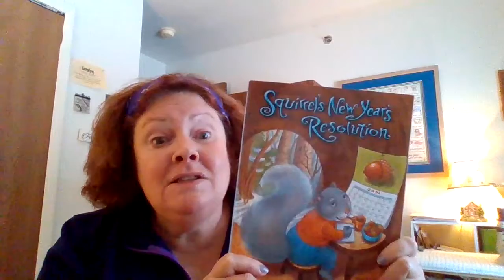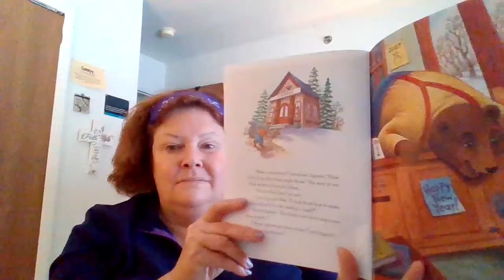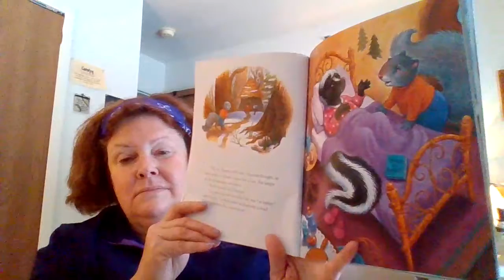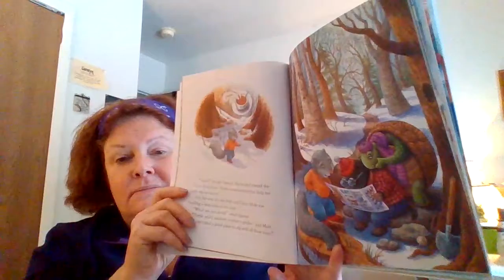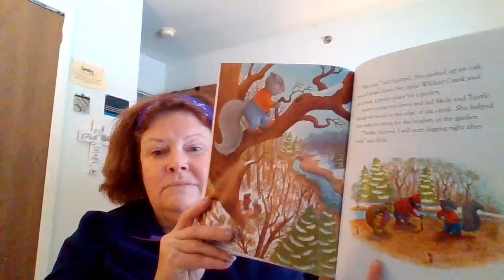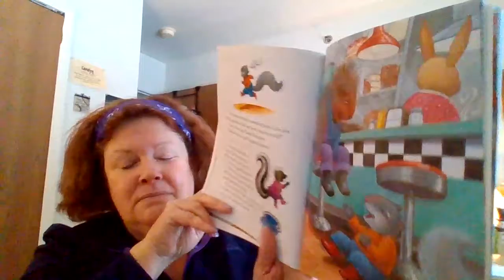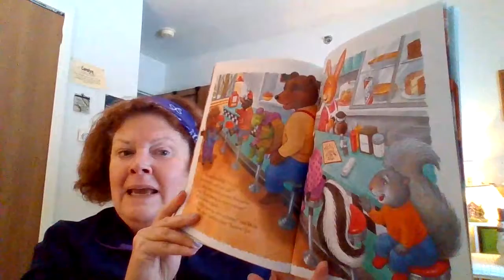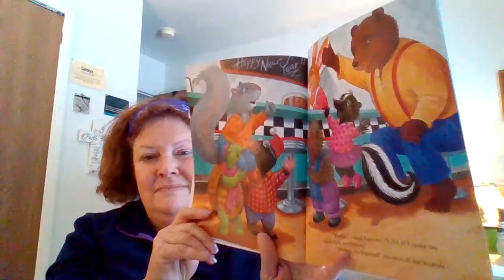Squirrel's New Year's Resolution